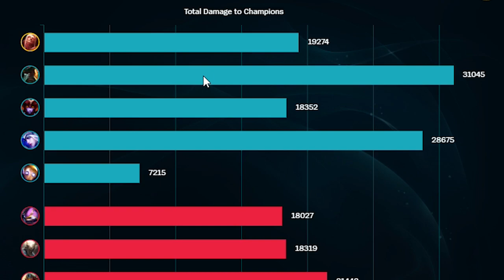Challenged to Challenger Getting Carried on Vlad and Kayle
Oh, it feels to good...
Getting carried all the way baby!

Song/Music: Track: Infraction & Alexi Action- Hyperloop
License Type: Creative Commons copyright license

Song/Music: Chodge Darger
Artist: AdhesiveWombat
Album: Marsupial Madness

Song/Music: Track: Infraction, Alexi Action, 0to8- Mazaphonk